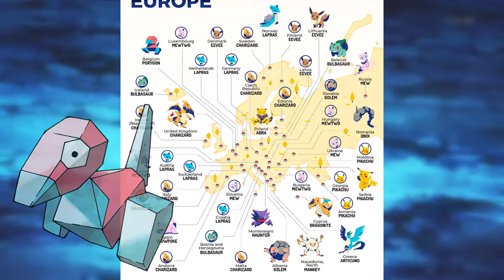✅ Qual é o Pokemon Mais Popular do Mundo ?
Pokemon é um grande anime, com sucesso em todo o mundo. Pokemon conta com vários pokémons, a cada região novos pokemon são adicionados na franquia. Sempre tem aqueles que o publica se apega um pouco mais, sempre vai ter o preferido. Mas entre tantos pokémons já lançados, você sabe qual é o mais popular do mundo ? Então venha aqui comigo, que nesse vido vou te mostrar os pokémons mais popular de cada pais e região, e no final o Pokémon mais popular do mundo. Duvido você acerta qual é o vencedor.